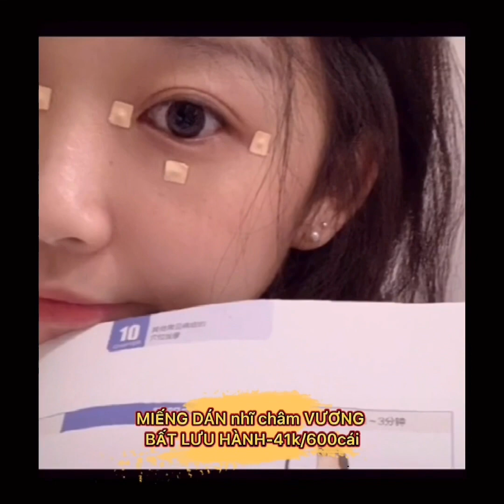Tik tok[[douyin_抖音]]❤️✨Phim Việt chất lượng quá